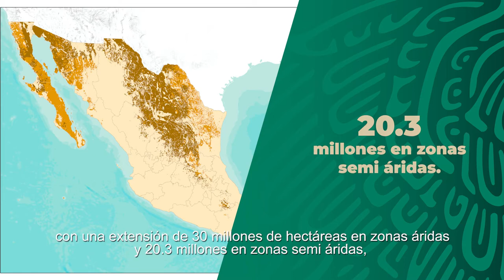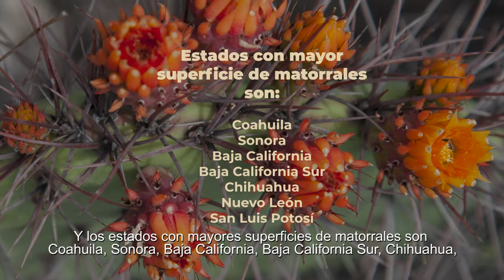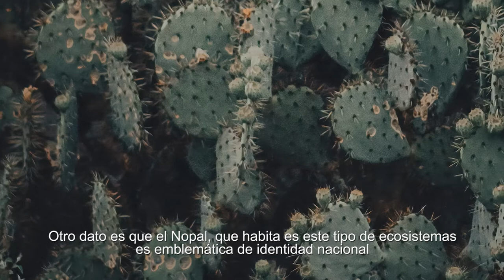Zonas Áridas y Semiáridas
Los ecosistemas de zonas áridas y semiáridas de México representan el 28.8% de la superficie total del país.